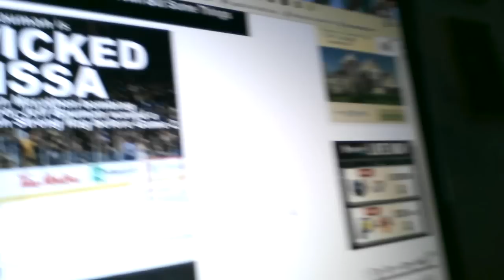Jeff Bauman is Wicked Pissa ..... ha ha